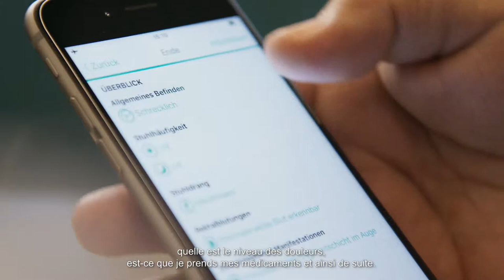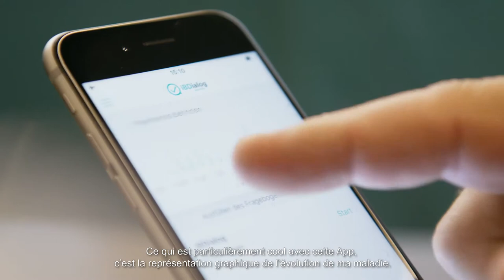iBDialog Bruno Raffa französisch